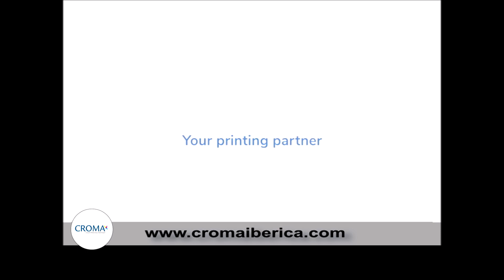Tampografía con la N90S sobre objetos pequeños para personalización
Tampografía en Croma Ibérica con la N90S sobre objetos pequeños para personalización.  Máquina de tampografía eléctrica de alta velocidad semiautomática para el tampografiado de productos a 2 colores.